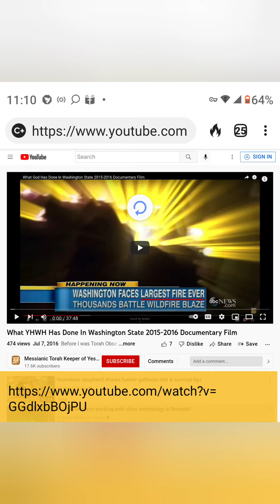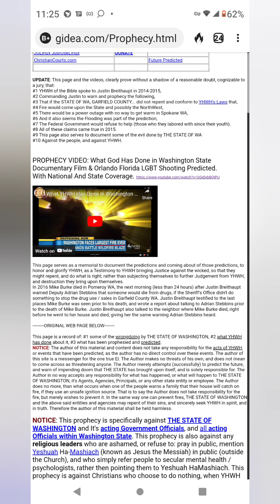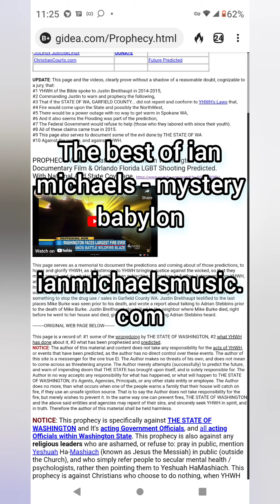Prophecy against Pomeroy Washington State jeremiah 51:36-49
if you want to support me financially
Mail a check, cash, or money order directly.

justin breithaupt
Pomeroy WA, [99347]